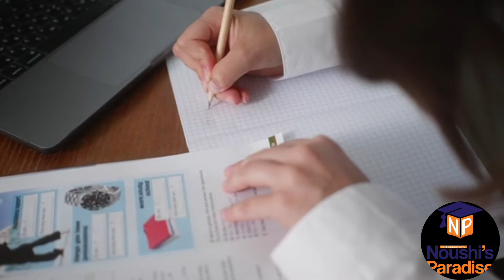ഇനി നിങ്ങൾക്കും topper ആവാം💯||5 secret study tips in malayalam📚studytips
hey there it's me NOUSHIN, this video is for students of all classes who need a motivation to become the topper of your class. i hope you like the video please give your valuable feedbacks keep watching and supporting love you all😘